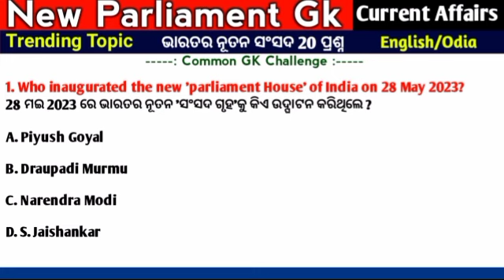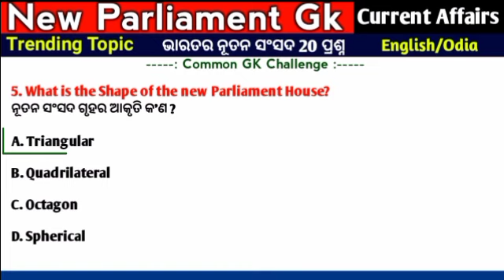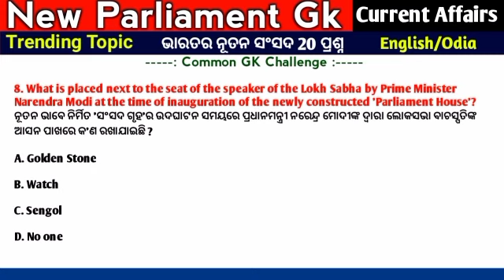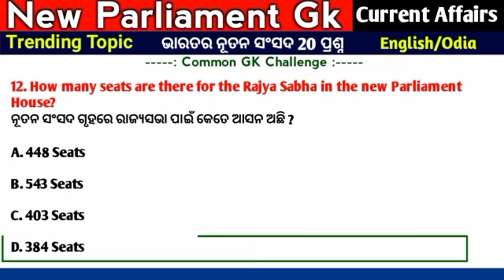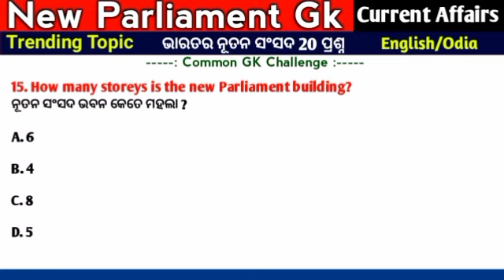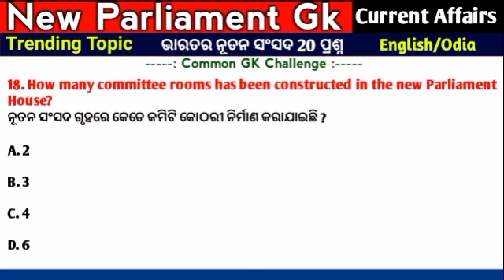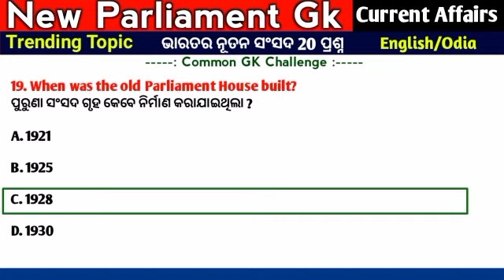New Parliament Gk Question in Odia/English || ଭାରତର ନୂତନ ସଂସଦ ଭବନର 20 ଟି ପ୍ରଶ୍ନ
Topic covered :-
odia gk full form,
odia gk gk, odia gk girl,
odia gk forest guard,
odia gk sadharan gyan,
gk odia gk,
odia gk house,
odia gyan katha,
odia gyan ki katha,
computer gk odia language,
odisha gk book in odia language,